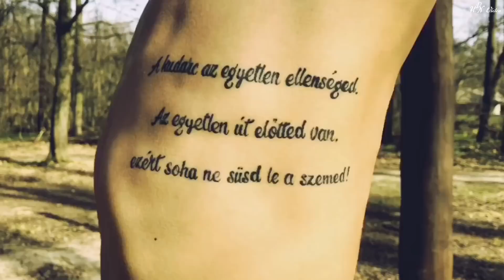Robert Major boxer- Hungary